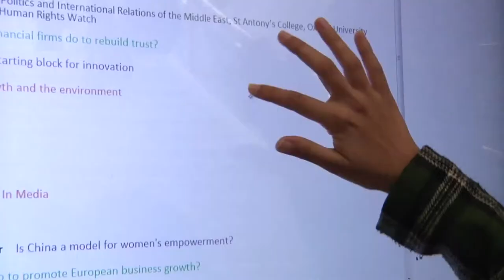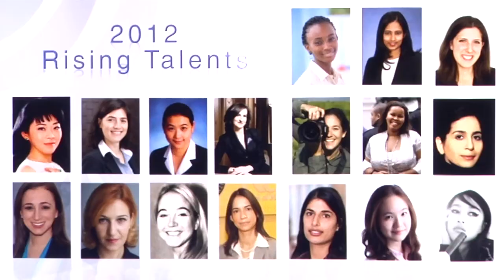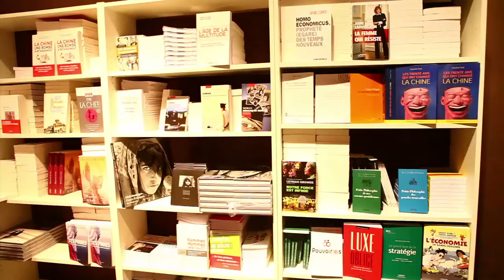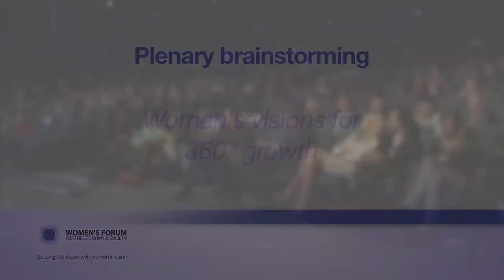Women's Forum Global Meeting 2012 -- Report Day 1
Discover the 2012 Women's Forum Global Meeting!
• Welcome cocktail reception hosted by the Mayor of Deauville
• Forum welcome
• What do we still need to do better for women?
• Has the Arab Spring become a Desert Storm?
• Women's visions for 360° growth
• Women's Forum opening dinner hosted by Barclays
And the atmosphere of the Discovery!